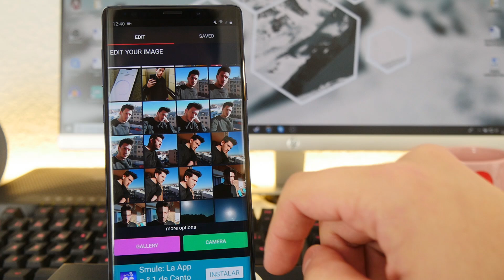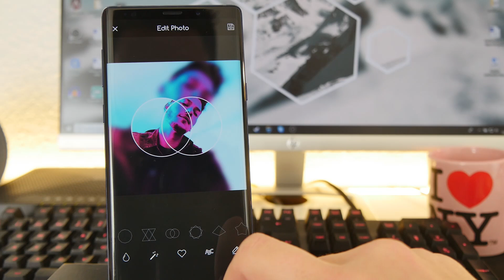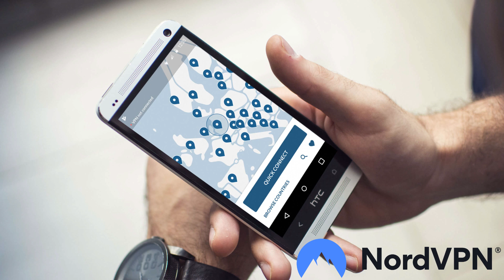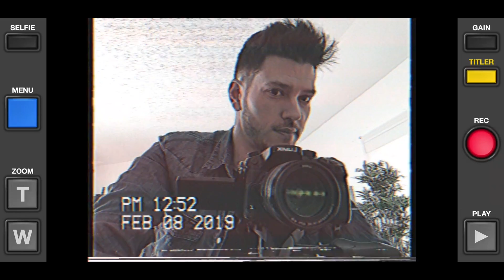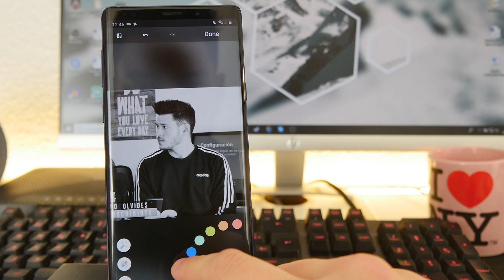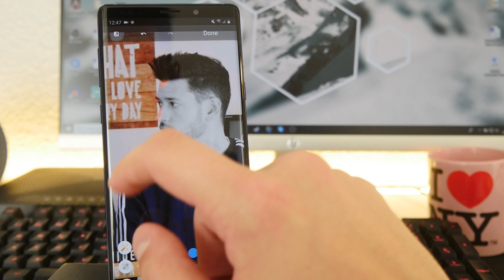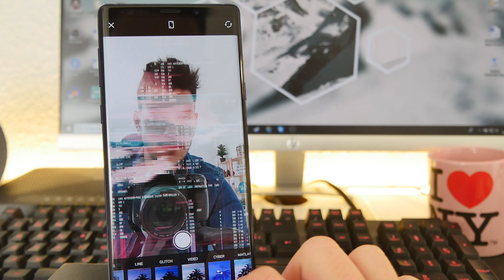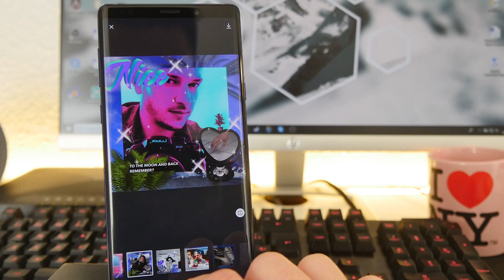Aplica efectos increíbles!